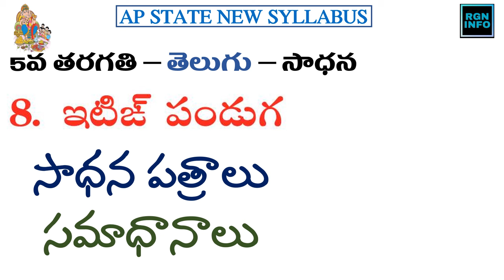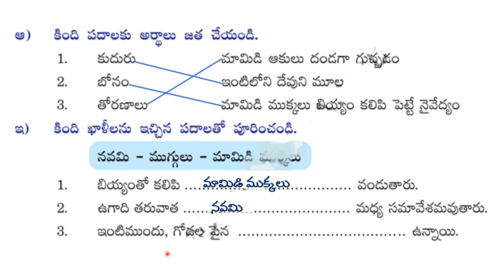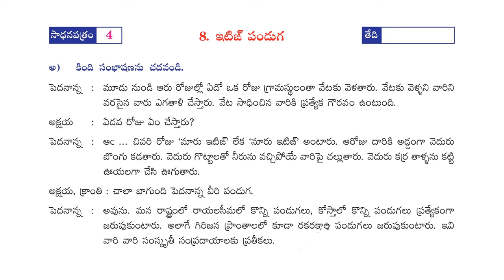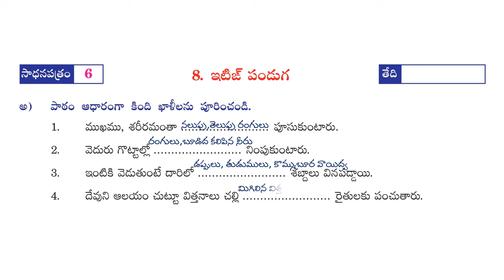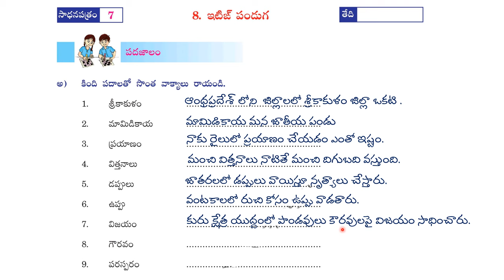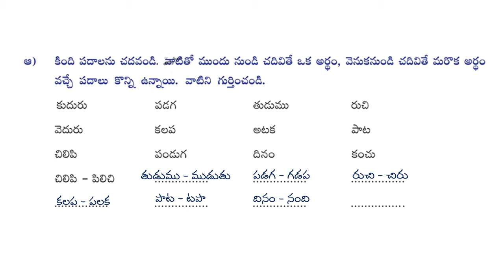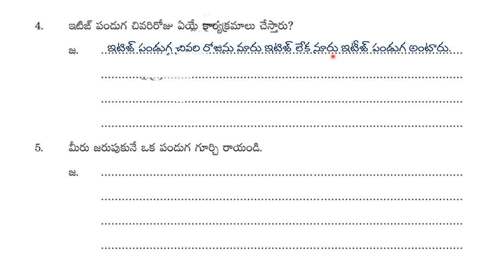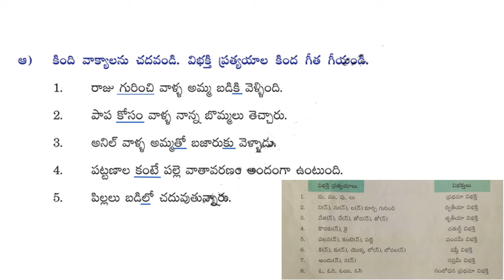5th class telugu | itign | sadhana | answers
5th class telugu | itign | sadhana | sadhanapatram answers | workbook | itign